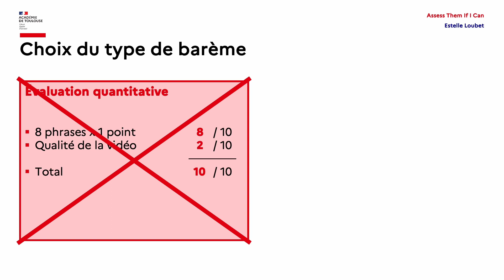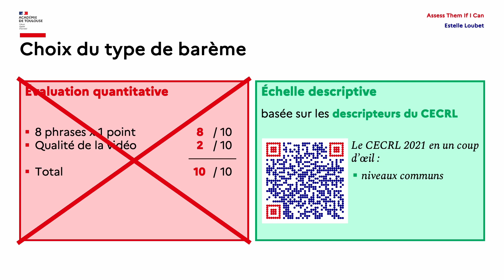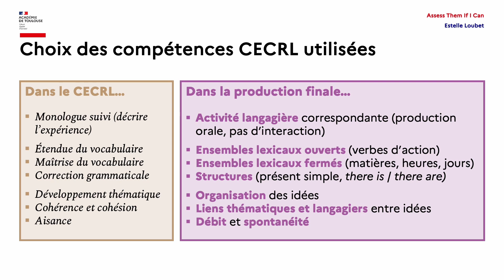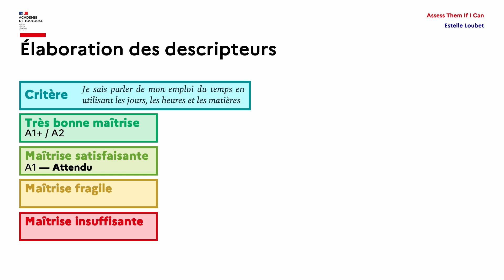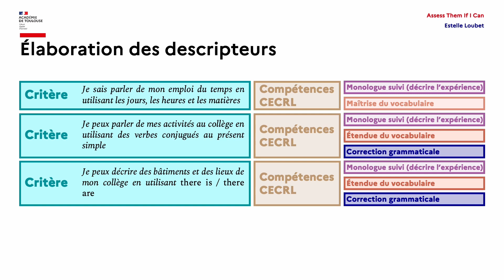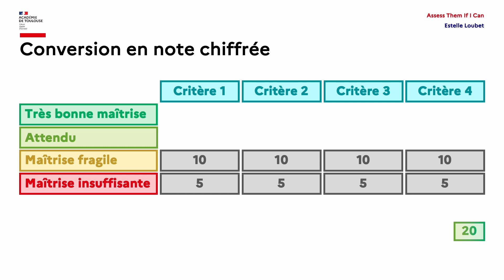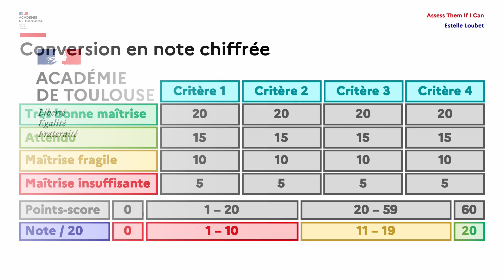Assess Them If I Can #1 2/2 - Bienvenue au collège (6ème)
Dans le cadre de Assess Them If I Can, Estelle Loubet professeure d'anglais au collège Pierre Suc à Saint-Sulpice-La-Pointe (81) présente une démarche de planification à rebours, transférable à toutes les séquences, dans le but de donner du sens et de la cohérence au travail proposé aux élèves et de faire de l'évaluation un soutien des apprentissages. Exemple pour une séquence destinée à des élèves de 6ème (niveau A1): Bienvenue au collège !

À partir du travail réalisé précédemment, elle élabore dans cette seconde vidéo une grille d'évaluation sous la forme d'une échelle descriptive à partir du CECRL.

Lien vers tous les documents (autre vidéo, document d'accompagnement détaillant la démarche)